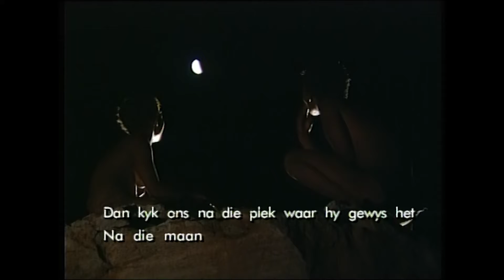Gebed aan die nuwemaan